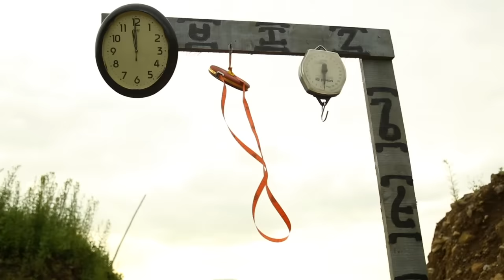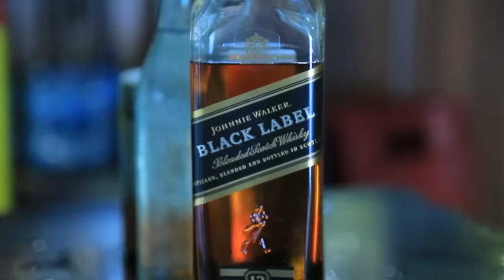Wendimu Jira - Keras Gar | ከራስ ጋር - New Ethiopian Music 2018 (Official Video)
Ethiopian Music : Wendimu Jira | ወንድሙ ጂራ - Keras Gar | ከራስ ጋር - New Ethiopian Music 2018 (Official Video)